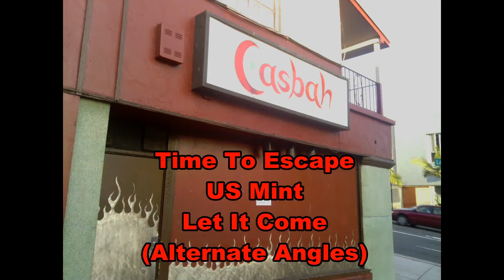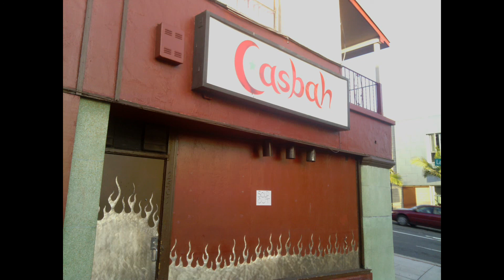HOT SNAKES - Live at the Casbah, San Diego 6 APRIL, 2012_1080P_DISC2.mpeg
Disc 2 of 2. If you are digging this band as much as I do, you'll want to buy their CD's and maybe the vinyl. You can get some CD's and T-shirts from the band Please support the band by purchasing something from the website.

---DISC 2
17 Think About Carbs
18 Time To Escape (Government Issue cover)
19 Plenty For All

** Encore break, change of drummers

20 Red Green (Big Boys cover)
21 Light Up The Stars
22 US Mint
23 Let It Come
--Show Ends Here--  (BONUS VIDEO FOLLOWS)

Jason Sinclair on drums tracks 1-11 & 20-23
Mario Rubalcaba plays on drums tracks 12-19

---DISC 2
Bonus Videos   ---    (Alternate Angles)
24 I Hate The Kids
25 Gar Forgets His Insulin
26 XOX
27 Time To Escape
28 US Mint
29 Let It Come